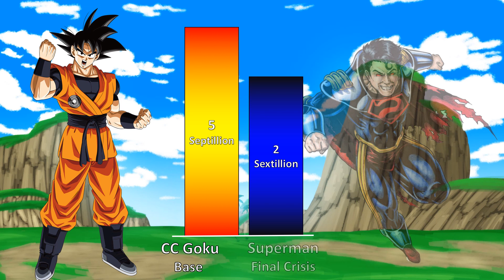CC Goku Vs Superman Power Level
CC Goku  Or  Superman